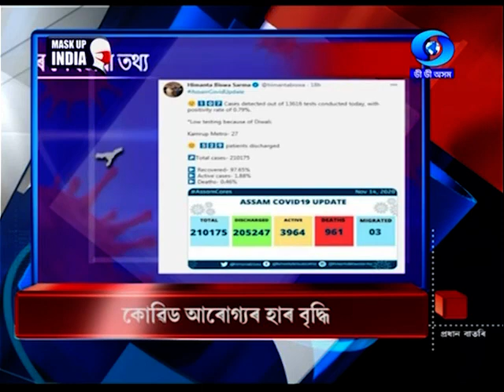15TH NOVEMBER EVENING BATORI